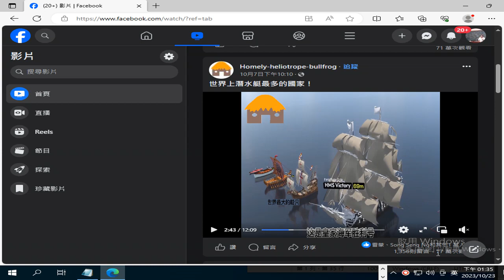錄製 2023 10 23帆船 13 35 15 435